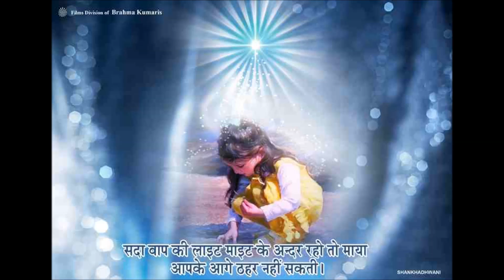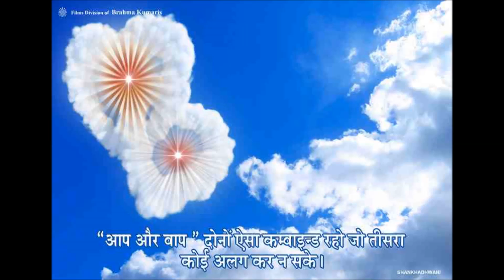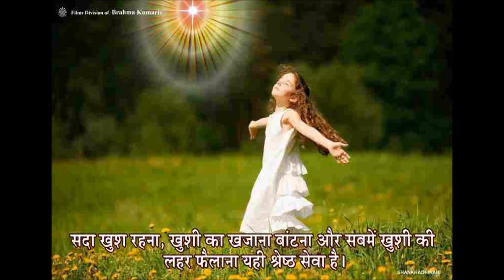Brahma Kumaris Murli Slogan Dec 2013